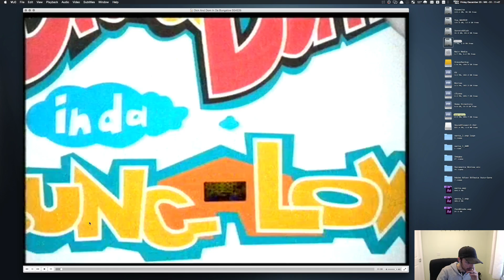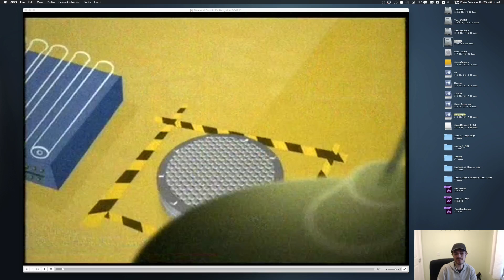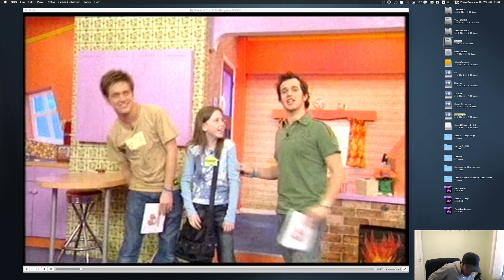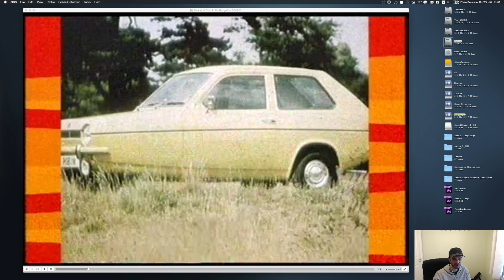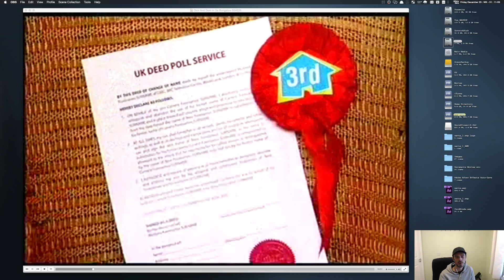Dick and Dom In Da Bungalow Commentary - Part 1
Happy Christmas everybody, here's the first of your 5 part present.  Really hope you enjoy it.  It's my first one, so go gentle in the comments.  Some of the audio might not be perfect because I don't have a decent microphone and I can't do a mix whilst recording as it's hard to monitor the output, nonetheless, I enjoyed doing it.